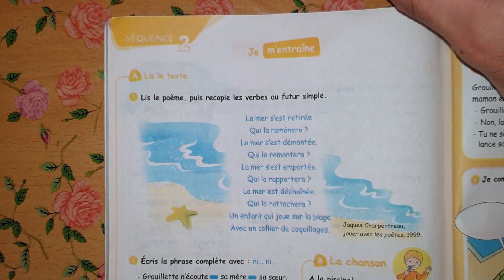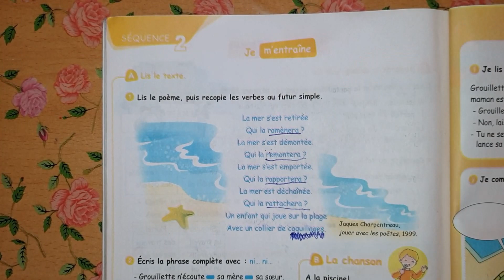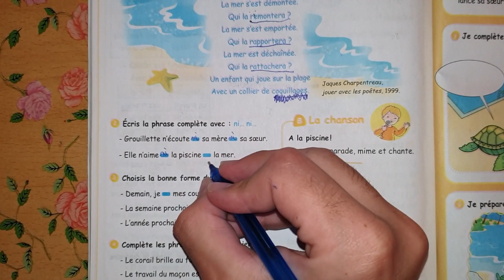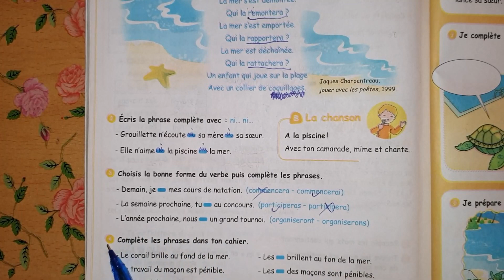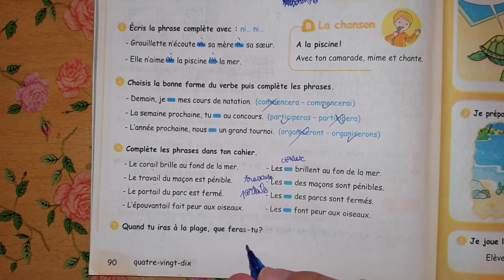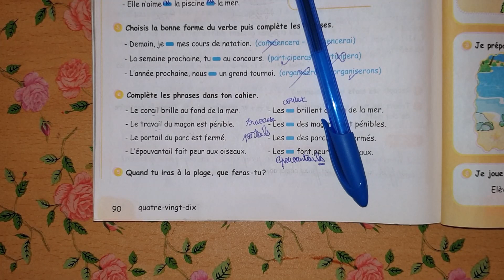كتاب اللغة الفرنسية السنة الرابعة ابتدائي الصفحة 90